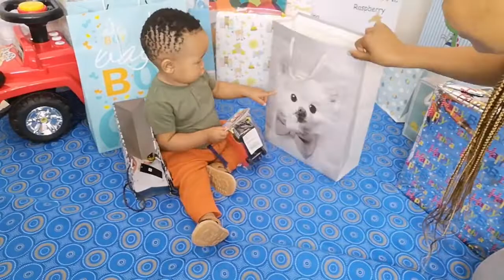Unboxing birthday gifts | 1 Year old unboxing birthday gifts